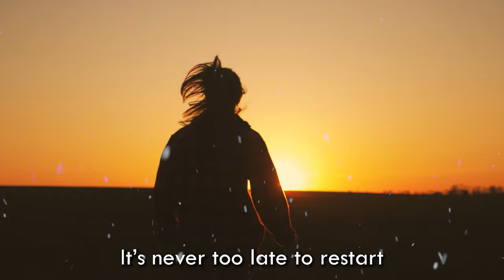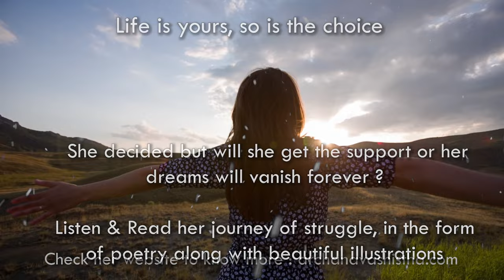BlueRoseONE presents Secret Purple Diary by Archana Vashistha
About the author:
Born and brought up in a very positive environment in Delhi. Archana is an educator and has worked with many reputed educational institutes and schools in Delhi and NCR. During her master’s in International Politics from DU she started her writing career with some reference books but after her marriage, she gave a pause and involved with her family and decided to be a stay- at -home Mom for her two small kids and family.
2020 may be the worst year in many people’s lives but if you want to be positive it’s not impossible. Same is implemented on Archana as during the worst situation of life she discovered “The New Me” and started her journey from negativity to positivity and wrote an award-winning book “ Quarantine Rejuvenate Me”.
With God’s grace, her book is being awarded on many national and International platforms. With her hard work, never saying die attitude, ability to think out of box and support from family and friends she could achieve this much. Though today also her main priority is family and kids but now it’s being added with something extra.
Archana is a natural writer, who always prefers to use day-to-day language and because of her simple writing pattern she touches her reader’s heart very easily and it’s proved by her last book’s reviews.

About the book :
Secret Purple Diary is a treasure of emotional sweet and sour memories. Starting from a young courageous  collage girl, to finding first love, marriage, kids, family and so on. Today everyone is super busy with their own pre-planned schedule, and nobody has time to listen; on the other hand, everyone has suppressed emotions in the corner of their heart, which they couldn’t or sometimes don’t want to share.
Through the series “Secret Purple Diary” author, Archana will represent the different emotions of people in different situations and circumstances. She will also demonstrate a few tips and tricks, through which anyone can feel the power of abundance. So that their creativity should never stop and they will get wisdom, luxury, and royalty. Being Purple, anyone can unfold the mystery of life and can overcome all the negativity and ups and downs of life.
Join her Mission Purple- “Share your emotions and feel light from in and out”
This book is dedicated to every woman. You are doing awesome job as daughter, friend, sister, wife, daughter- in- law, mother, educator.

“Remember you are perfectly imperfect”

“Keep doing the wonders everyday”

“Be Purple Be Positive”.